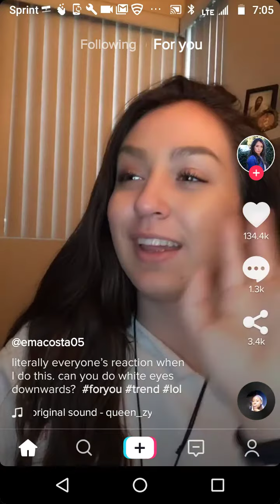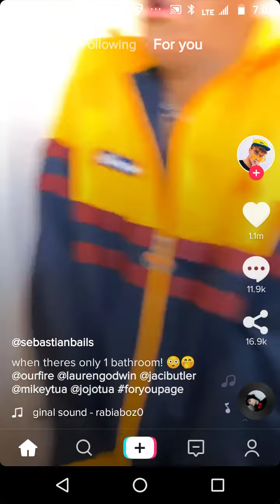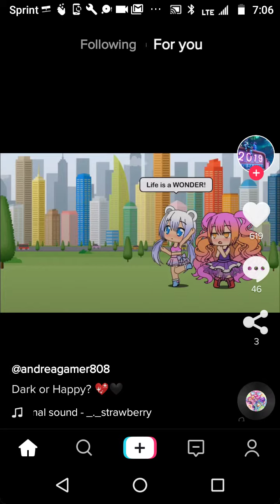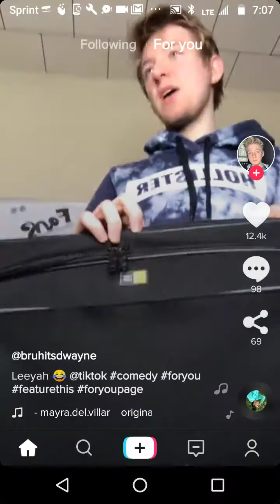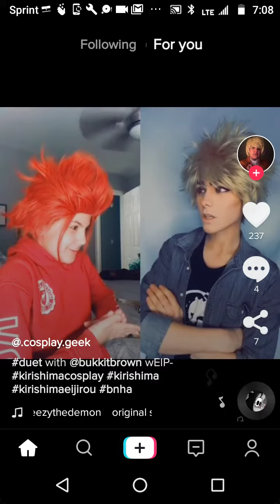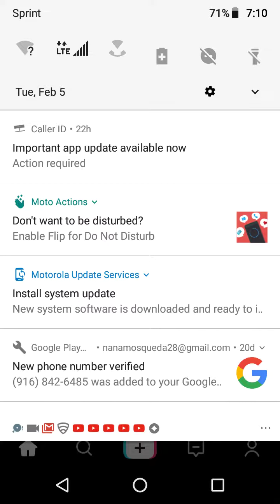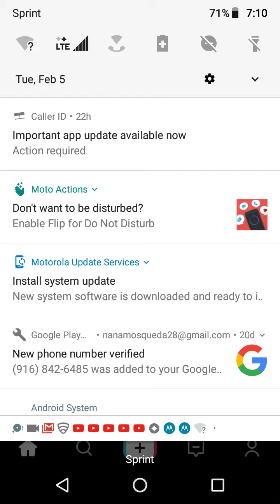Funny tik tok videos